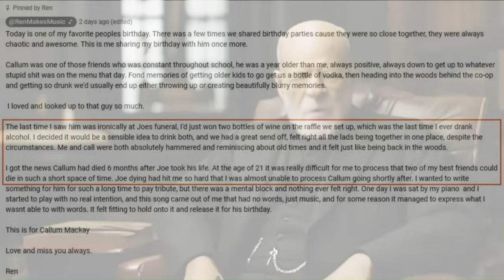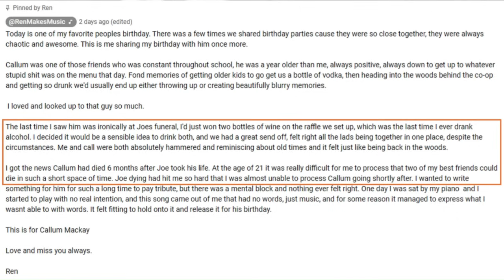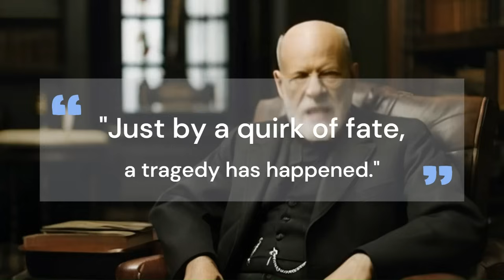True Friendship Never Passes - Disco Doc Reacts to Ren - Mackay